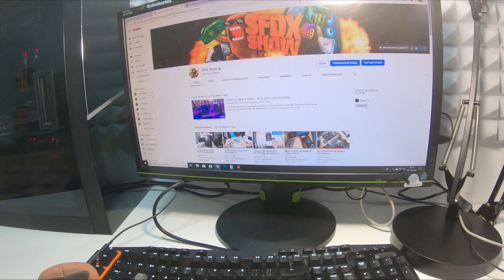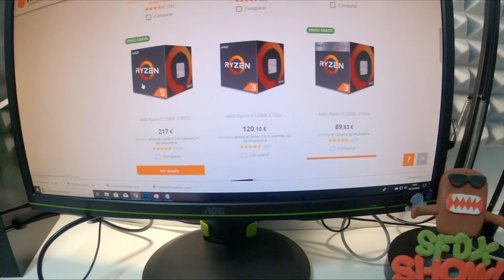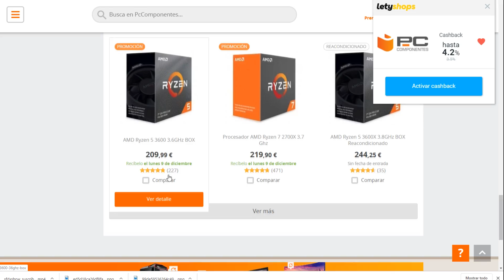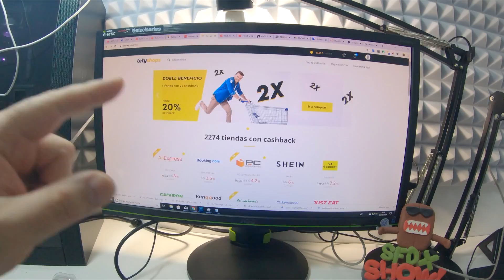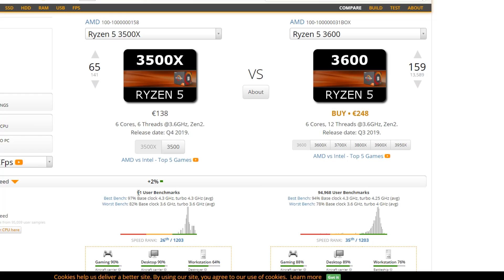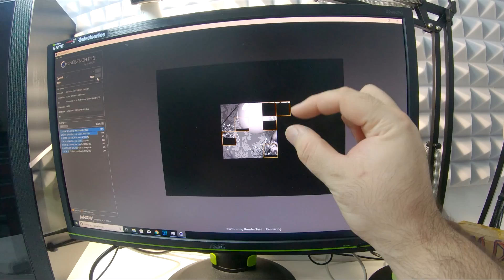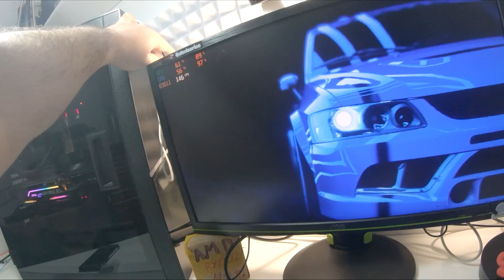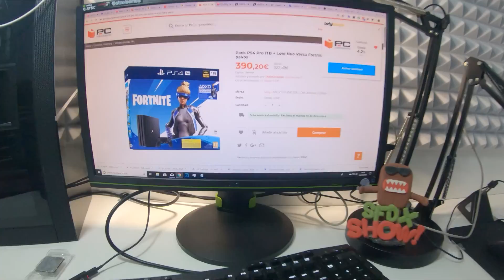🎄El RYZEN mas RARO de AMD💲 + Sorteo Navideño🎄🥳🎉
En el vídeo podemos ver uno delos procesadores que amd no quiere que conozcas! el fantástico ryzen 3500x ! ademas un pedazo de sorteo navideño!

Condiciones para participar en el sorteo de Navidad de Sfdx Show y Letyshops

y asegúrate de activar tu cuenta (confirmar por el enlace enviado a tu correo electrónico). Si ya te habías registrado en Letyshops, no necesitas volver a hacerlo.

Atención!!!
Si no encuentras tu país en la lista, usa por favor Otro país, moneda USD e idioma español

2. Instala la extensión para tu navegador

3. Ingresa tu ID de Letyshops en este formulario abajo

Consigue 30 días de Amazon gratis ; (Esto ayuda al canal!)  :D

Procesador : amd Ryzen 3800x ◄ (temporal)
Grafica : RTX2080S 8GB Gaming X Trio ◄ (Temporal)
Monitor: G2460pg Gsync 144 hz